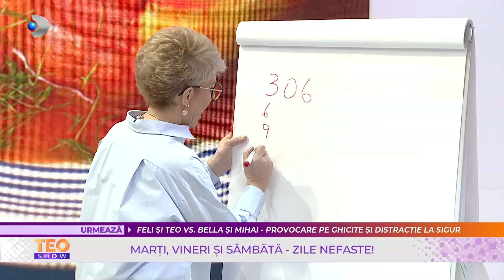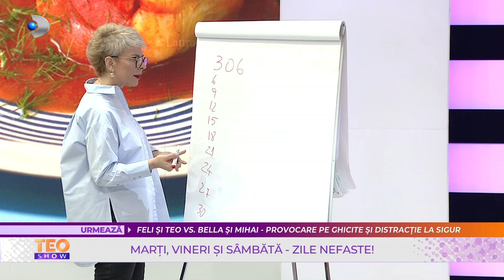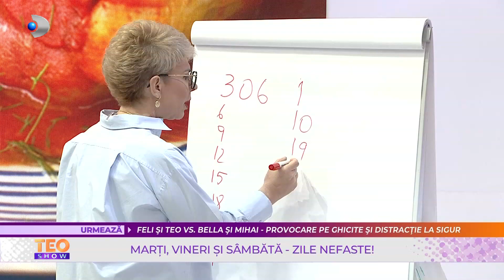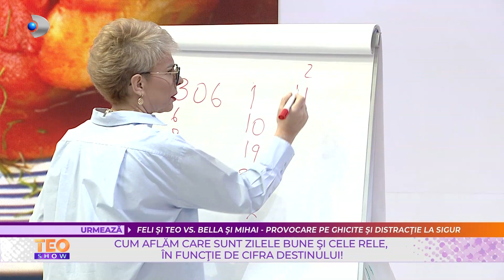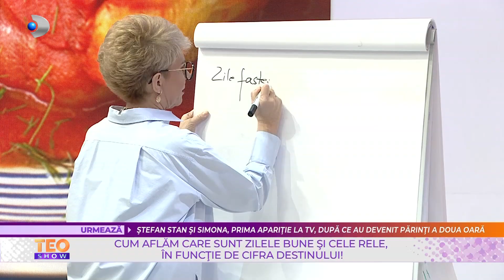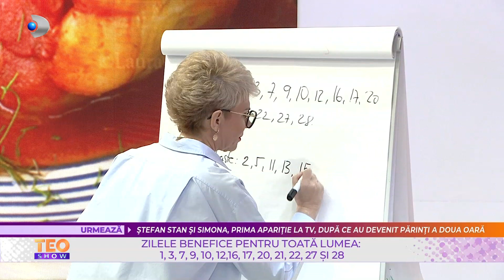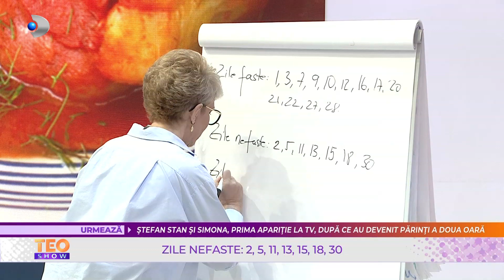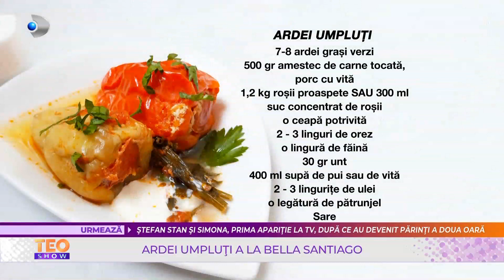Teo Show(15.03.2022) - Cum aflam care sunt zilele bune si cele rele, in functie de cifra destinului!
In aceasta editie ,,Teo Show" vine in platou Marian Voropchievici, numerolog.

Traversam o perioada mai delicata, iar Marian Voropchievici ne va invata cum ne putem afla zilele bune si zilele rele, in functie de cifra destinului.
Acesta spune ca cele mai defavorabile zile ar fi marti si vineri, iar sambata ne putem simti usor iritati. Luni si duminica ar fi cele mai favorabile, luni fiind ziua lunii, iar duminica ziua soarelui.

Ei bine, ne apucam si de calcule. Vedeti in video cum ne calculam zilele benefice in functie de ziua si data nasterii, dar si in functie de cifra destinului.
00:00 - Intro
06:05 - Cum ne calculam zilele rele si zilele bune?

Marian Voropchievici spune ca indiferent de ziua in care te-ai nascut trebuie sa stii ca ai aceste zile faste si nefaste:
- zilele faste (benefice): 1, 3, 7, 9, 10, 12, 16, 17, 20, 21, 22, 27, 28;
- zile nefaste (care nu sunt benefice): 2, 5, 11, 13, 15, 18, 30;
Toate aceste cifre se aplica tuturor, indiferent de ziua in care te-ai nascut.